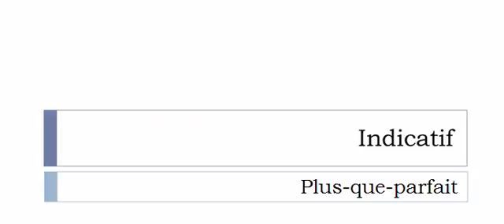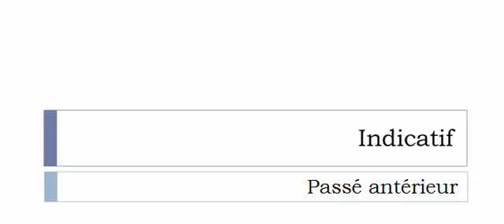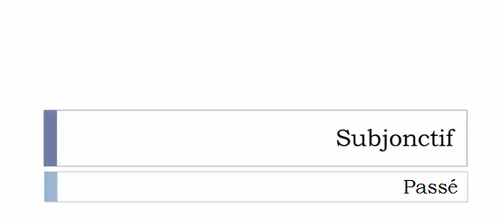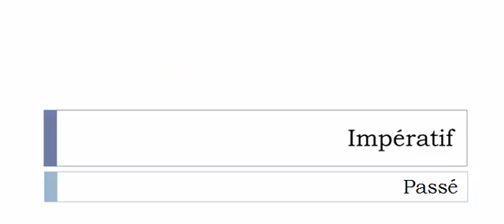Aprender francês = Conjugação = Désolidariser